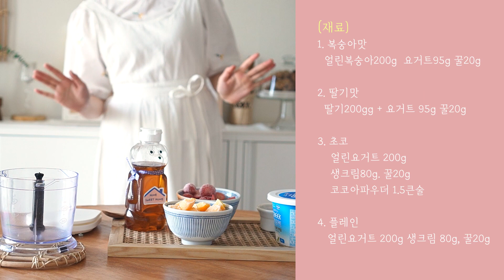더울 때 딱이야! 상큼 달콤한 4가지맛 요거트 아이스크림, 3 Ingredient Frozen Yogurt, no icecream maker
1. 복숭아200g + 요거트95g + 꿀20g
2. 딸기200gg + 요거트 95g + 꿀20g
3. 얼린요거트 200g + 생크림80g + 꿀20g + 코코아파우더 1.5큰술
4. 얼린요거트 200g + 생크림 80g +꿀20g

준비: 요거트 400g을 얼믕틀에 넣어 냉동실에서 얼려요